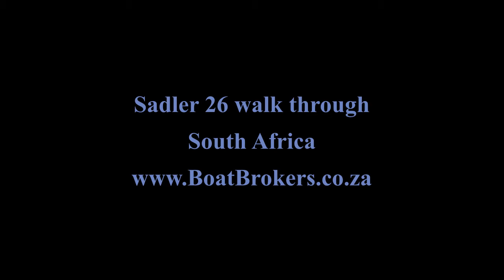Sadler 26 walk through in South Africa